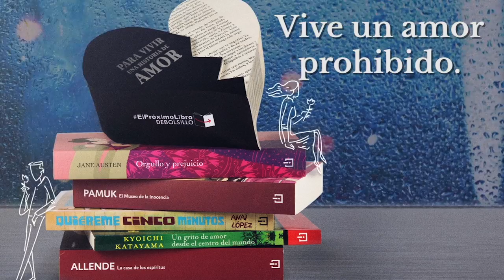Tu próximo libro es Debolsillo